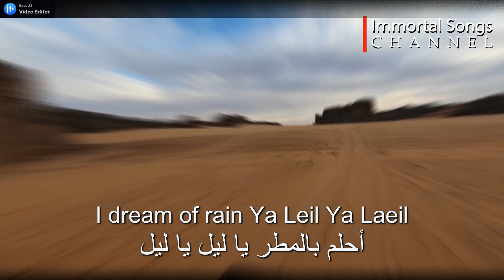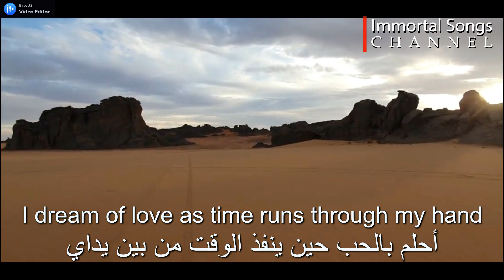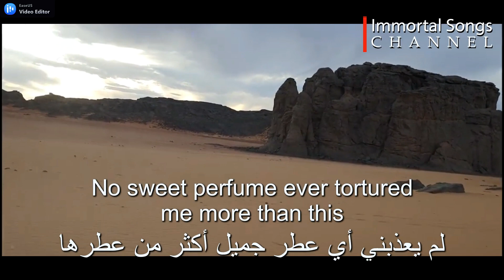Desert Rose – FAOUZIA / وردة الصحراء - فوزية